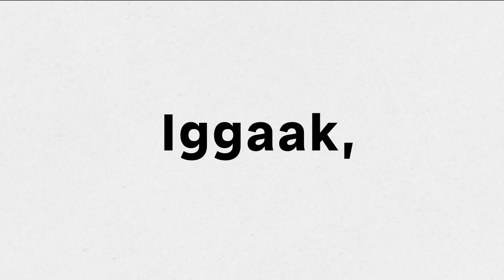Did you know the precursor to sunglasses were Inuit sun goggles?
They’re called iggaak and they were among the first sunglasses people would wear! Deborah Kigjugalik Webster shares the story of why sungoggles were so important to the Inuit.